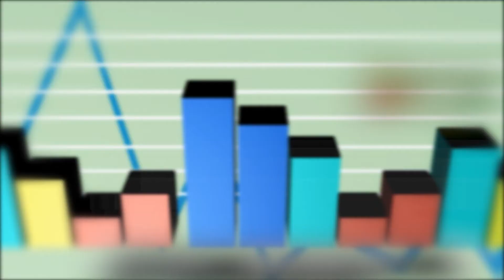What is an ARM or adjustable rate mortgage?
Jeff explains the adjustable rate mortgage loan and how it differs from a fixed rate mortgage loan.